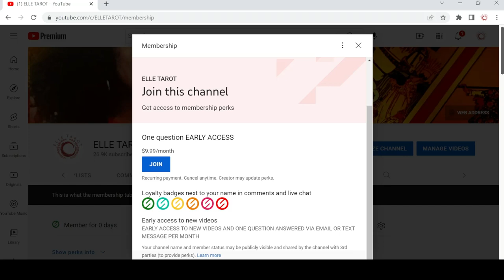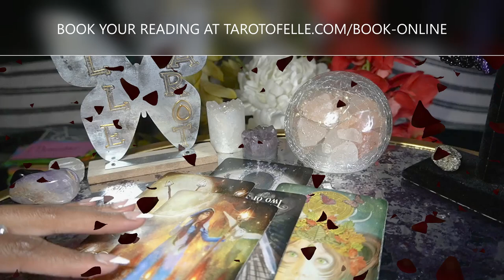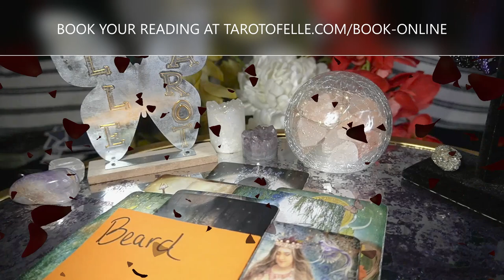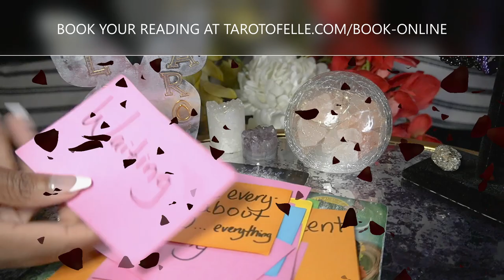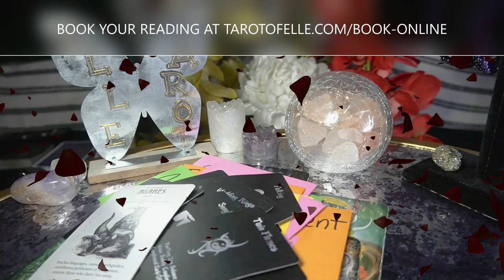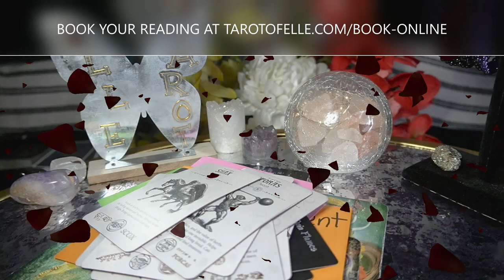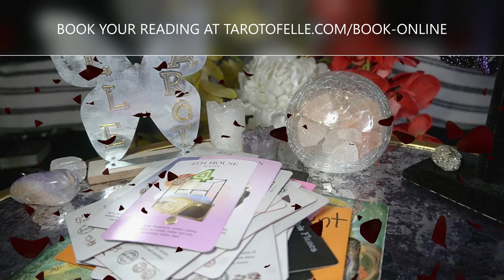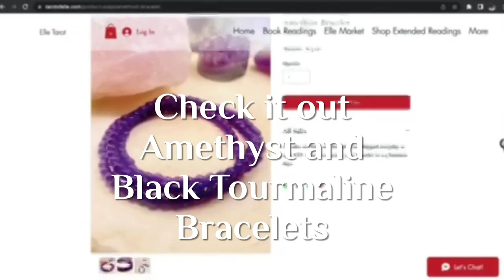AQUARIUS JUN '22- OH HOW YOUR GLOW-UP IS ATTRACTING THE WOLVES